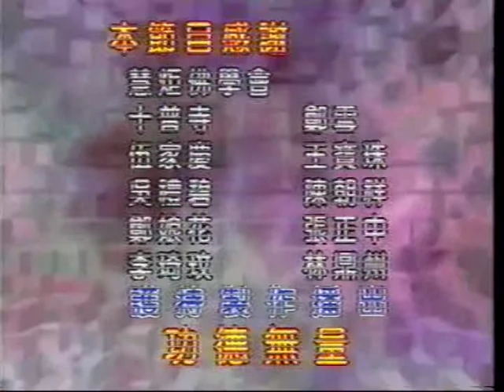金剛經心印疏 11-4 傳布老和尚